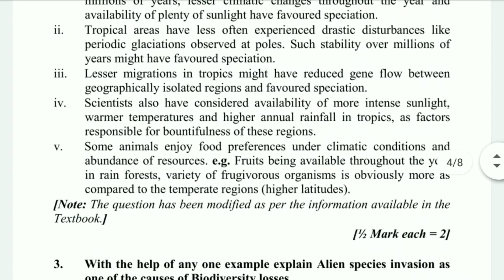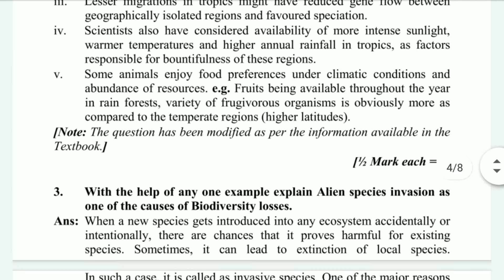Biodiversity, Conservation and Environment Issue question bank solution class 12th maharashtra board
Physics question bank solution
Math question bank solution
Chemistry question bank solution
Biology question bank solution by Bio Wallah
Maharashtra board question bank solution
Question bank solution biowala
Hsc board
Ssc board
Maharashtra board exam
Class 12 exercise solution
Class 10 exercise solution
Bio Wallah
Study material
Paper presentation strategy
Numerical question
Bio Wallah
Physics question bank answers
Math question bank answer
Chemistry question bank answer
Biology question bank answer
bio wallah
Bio Wallah
Topper
Paper presentation strategies
Hsc board exam
Bio Wallah
How to study
Study motivation
Topper 90%
90 plus marks
Ssc hsc important message
Biology exercise solution
Math exercise solution
Chemistry exercise solution
Physics exercise solution
Bio Wallah
Class 12 maharashtra board exercise solution
Maharashtra board education
Education video
Hsc Marathi
Hsc English
Hsc physics
Hsc chemistry
Hsc biology
All chapter exercise answer
Biology one shot
Mathematics one shot
Mukesh nayak
Dinesh sir
Prashant sir

Bio Wallah